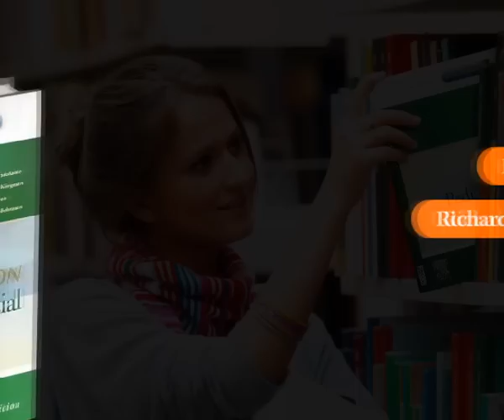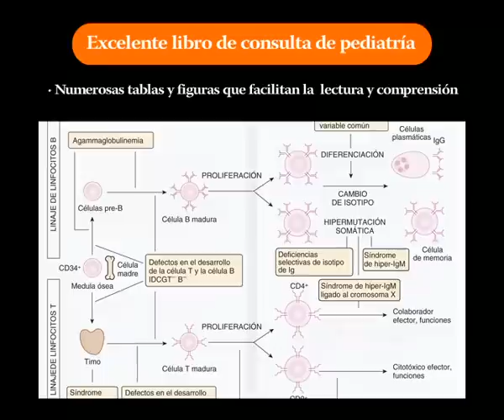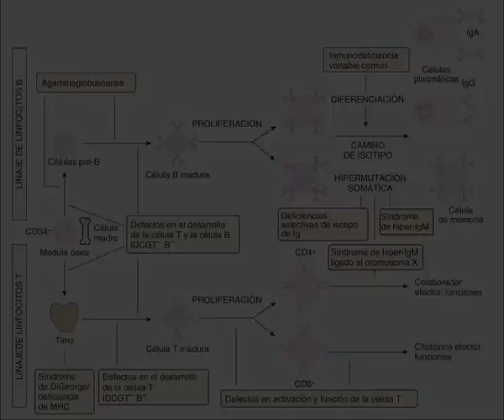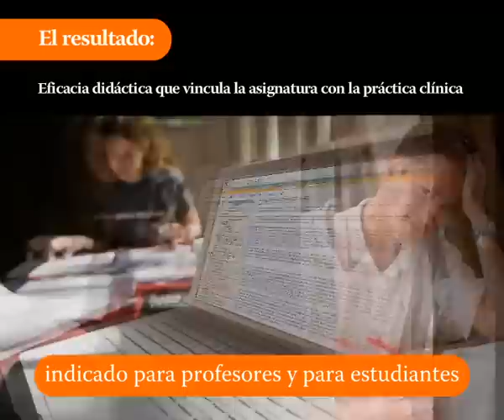NELSON. Pediatria Esencial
Nueva edición de esta excelente obra de formato compacto y sintético, que recoge toda la información relativa al crecimiento y desarrollo de la población pediátrica en condiciones normales, así como el diagnóstico, tratamiento y prevención de enfermedades pediátricas.

El texto, muy conciso, se ve magistralmente acompañado y complementado por un elevado número de fotografías clínicas, diagramas de flujo, tablas, esquemas que le confieren un gran valor didáctico.